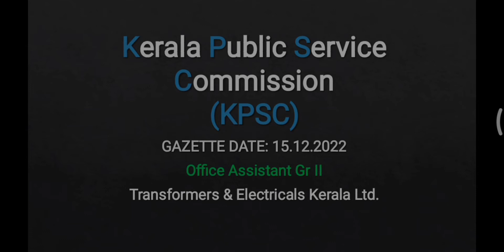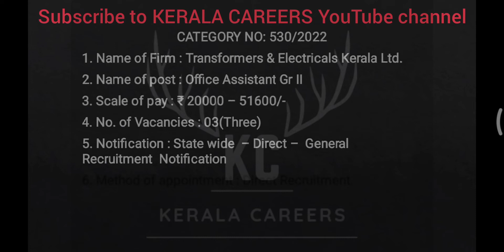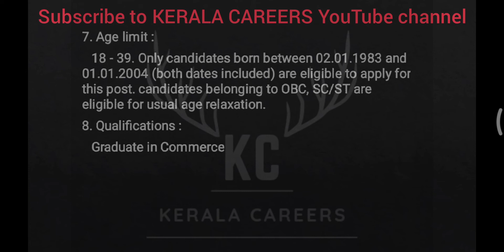Office Assistant Gr II for Transformers & Electricals Kerala Ltd in Kerala PSC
Kerala PSC call for a new recruitment notification on Office Assistant Gr II for Transformers & Electricals Kerala Ltd.It is a golden opportunity for Graduation pass out person.This is a permanent government job recruitment notification under the government of Kerala. like more new job updates follow & subscribe to KERALA CAREERS YouTube channel.